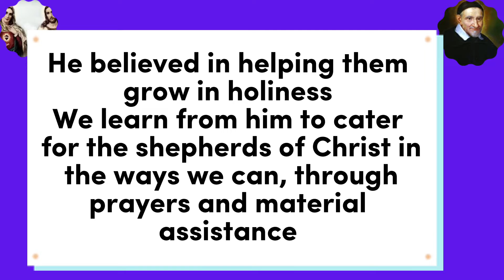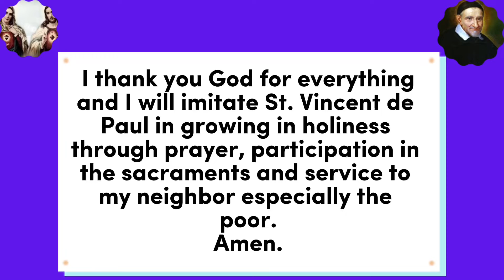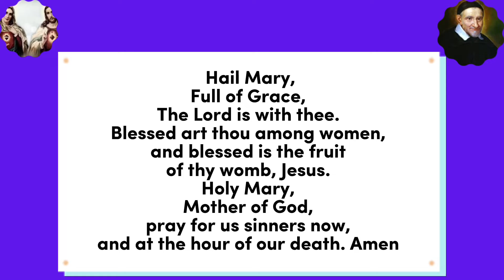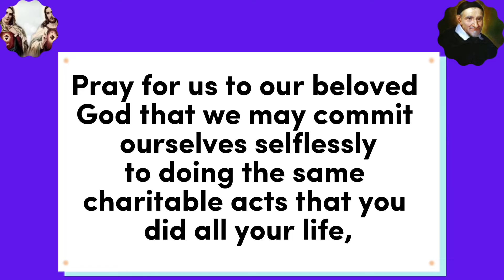SAINT VINCENT DE PAUL NOVENA DAY 7 || Novena for today 24 SEPTEMBER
Saint Vincent de Paul novena is said 9 days prior to the feast of Saint Vincent de Paul.

Story of Saint Vincent de Paul
Saint Vincent de Paul was a french Catholic priest who dedicated himself to serving the poor. Saint Vincent de Paul became a priest for the wrong reasons, He tricked a bishop to ordain him at the age of 19 In order to better his social status, Saint Vincent however went from being a self-interested priest, to becoming a great saint, who cared for the poor, the enslaved, and the desperate.
During his lifetime, Saint Vincent opposed the heresy of Jansenism.

Vincent de Paul founded several organisations dedicated to charity, he founded the Congregation of the Mission and also established the Confraternities of Charity—associations of laywomen who visited, fed, and nursed the sick poor. He also  established hospitals. Alongside St. Louise de Marillac he cofounded the Daughters of Charity (Daughters of Charity of St. Vincent de Paul) , the association was patterned after the Confraternities of Charity and was the first noncloistered religious institute of women devoted to active charitable works.

In his honour, Blessed Antoine Frédéric Ozanam founded The Society of St. Vincent de Paul, a Catholic charitable organization dedicated to the service of the poor, which is still operational around the world till date
The feast of Saint Vincent de Paul is celebrated on 27 September yearly

Saint Vincent De Paul Novena day 7
St Vincent De Paul Novena day 7
St. Vincent de Paul novena day seven
Novena to Saint Vincent de Paul
Prayer to Saint Vincent de Paul
Saint Vincent De Paul Novena prayer
Saint Vincent De Paul society
Saint Vincent De Paul Catholic Church
Saint Vincent De Paul college
Saint Vincent De Paul song
Saint Vincent De Paul high school
Catholic novenas
Catholic feasts
Catholic prayers
Catholic saints
Catholic prayer forum
Catholic prayer channel